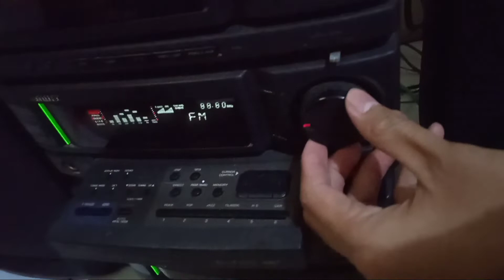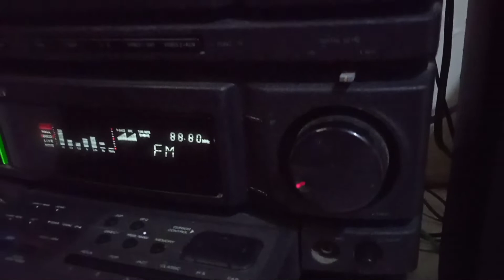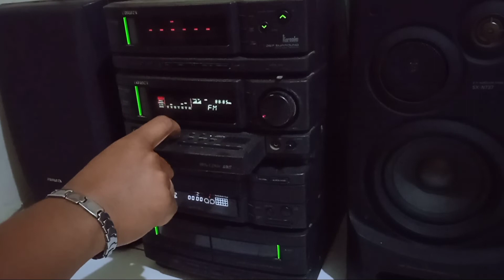Aiwa sx - n737